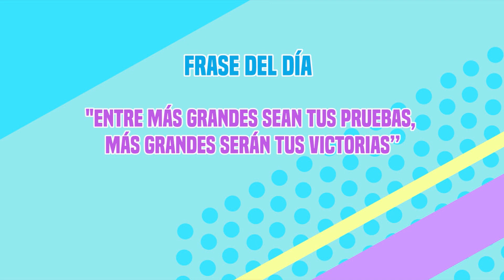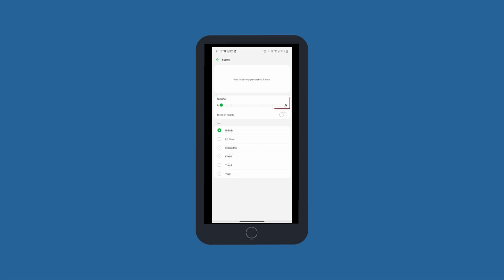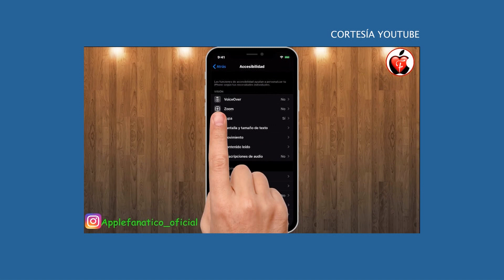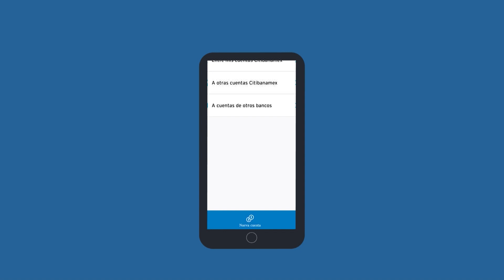AQUÍ EN CONFIANZA - 4 DE ENERO